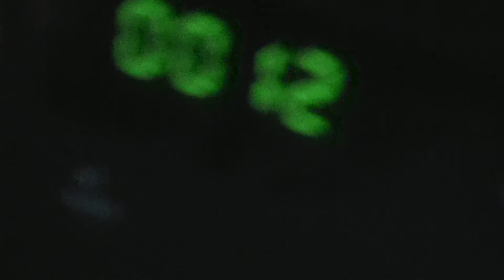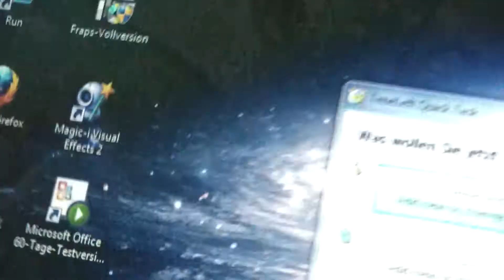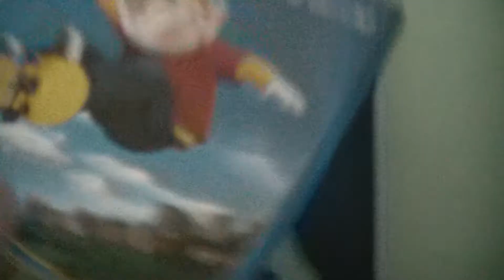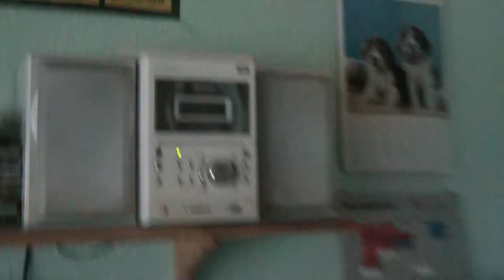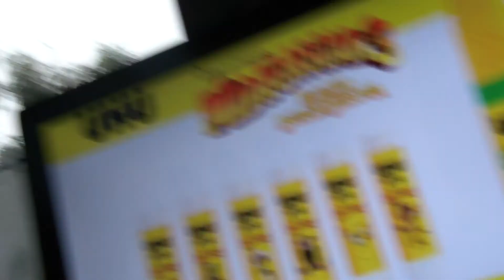Mein Zimmer Toturial!!!!! (German)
Ja hi leute hir ist mein zimmer und meine sachen.